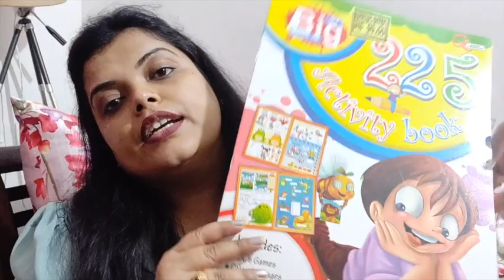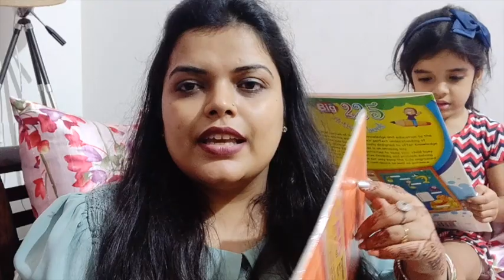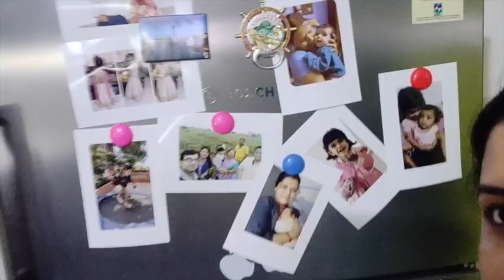Toys nahi lene ka decide kiya, Lekin Kyun ??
Bye Bye